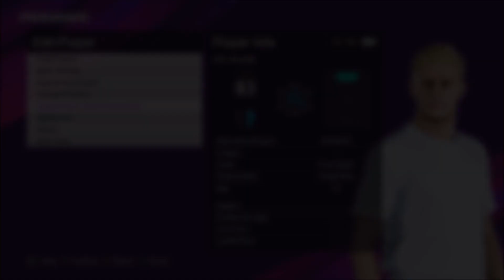Erling Braut Haland - PES 2020 - Face Build & Stats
The home of the face packs ready for downloading and enhancing your PES experience.
Each face pack will save anyone up to 3 hours of editing!

Feel free to follow me on:
Instagram for previews of faces: "PES Custom Faces".

You can also catch my face creation page on pesgaming

It is us, the PES Community who makes this game great!
"Keep Editing!"

I am the sole owner of all footage in this video recorder on my Elgato Game Capture.

Please be aware that these faces are all of my own. Any similarities to any other face builder's faces are entirely coincidental.